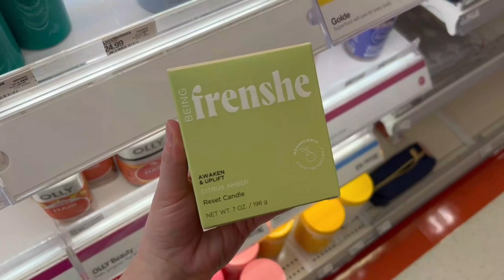VLOG | Day In My Life ☀️ | Shopping 🛍️ | Monicar Chat- Catching you up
Today I am taking you all along with me in a day in my life! I update you about my life in another Monicar Chat and Thomas and I eat out at one of our favorite spots. Love you guys!

Chapters:
0:00 Intro
1:18 Shopping
4:39 Coffee Time + Monicar Chat
14:07 Mini Haul + Jean Saga
17:25 Dinner Time
18:34 Outro